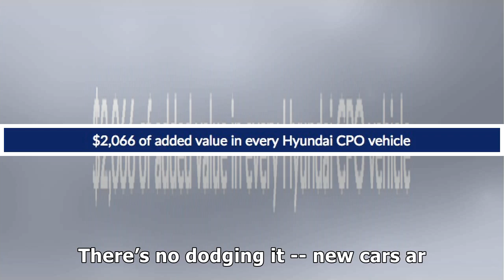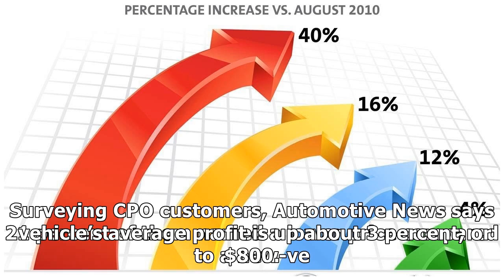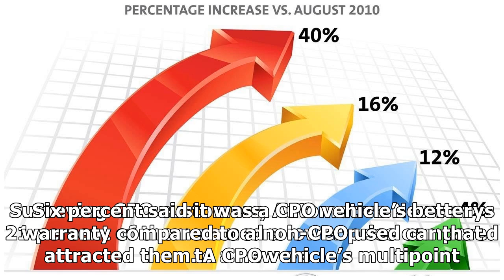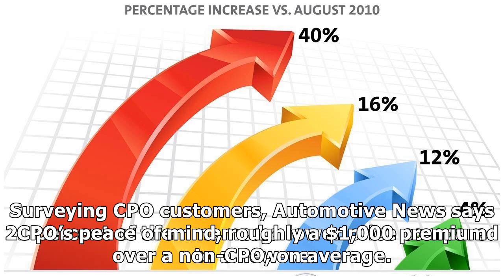CPO SALES CONTINUE INCREASING YEAR OVER YEAR